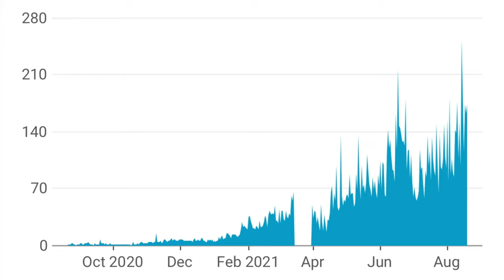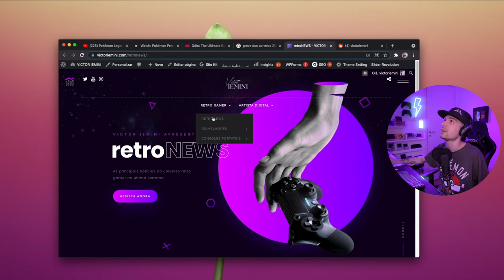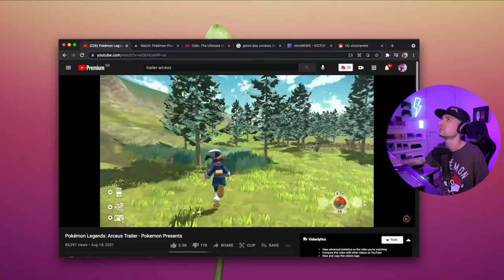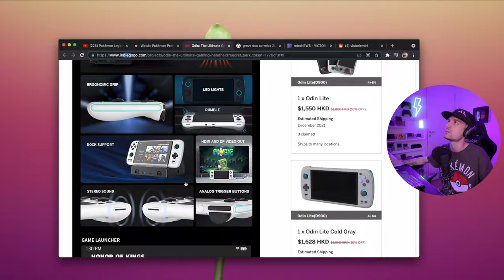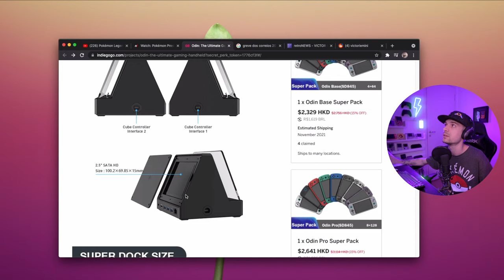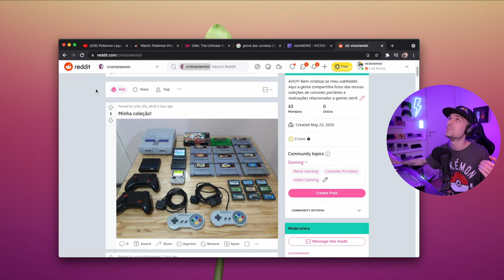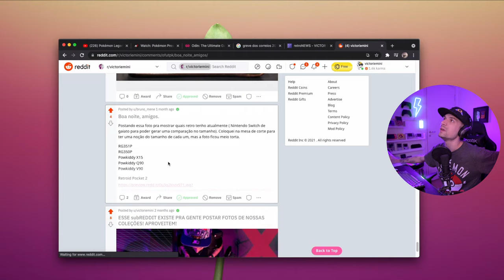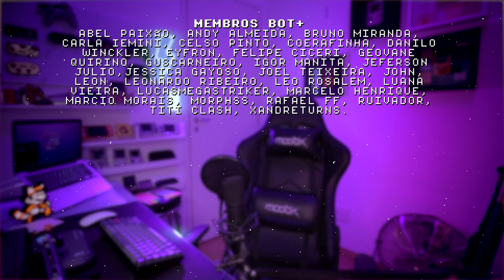acaba a greve mas ODIN não envia pro BRASIL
Toda sexta feira a noite tem retroNEWS, as principais notícias do mundo do universo retro gamer na última semana. A greve dos correios durou só um dia, nossos consoles portáteis vão chegar! E começou a campanha do console ODIN mas não enviam para brasileiros!? Essa e outras notícias só aqui, em retroNEWS.